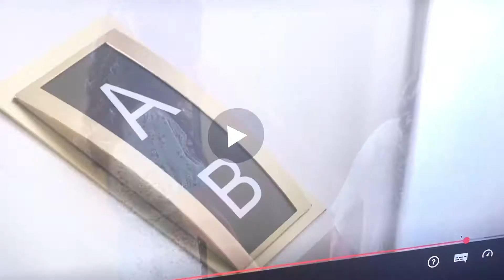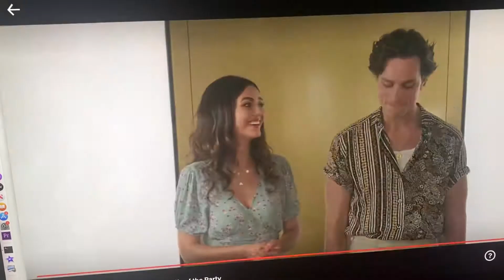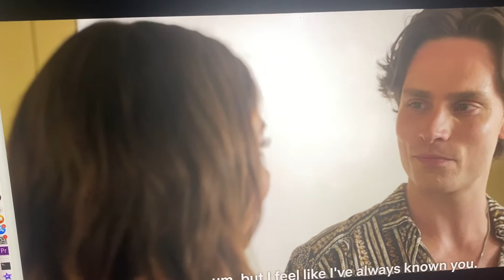HOLYWOOD TeaSeS huGe GiGanTic 4-G in afTerLIFE Of Thee ParT T